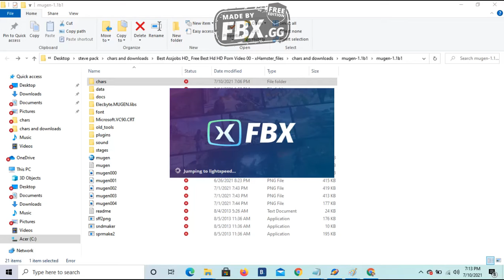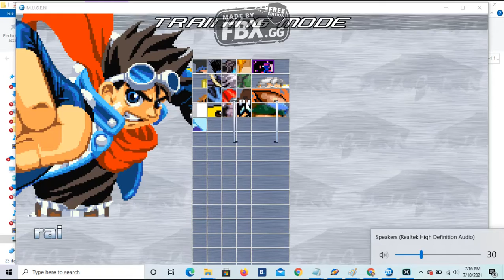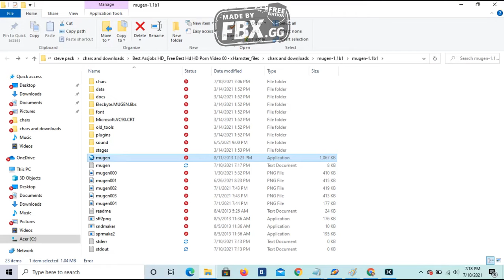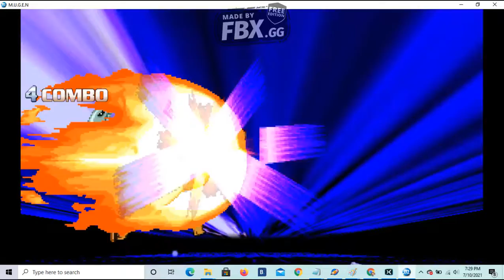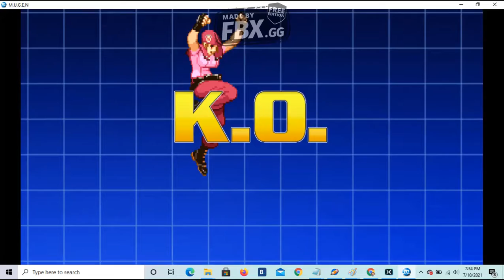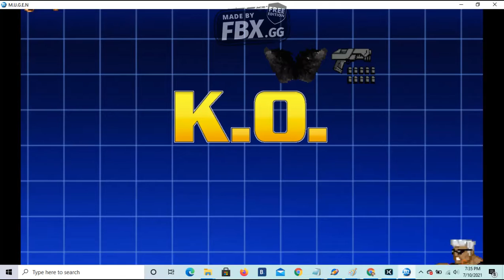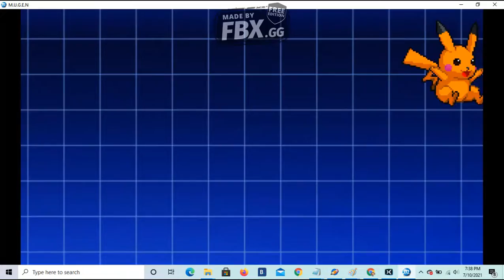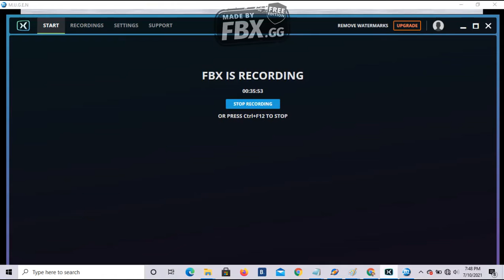PLAYING WITH NEW CHARS#M.U.G.E.N -THE MUGEN DRAFT.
M.U.G.E.N -THE MUGEN DRAFT.TESTING OUT NEW CHARACTERS.